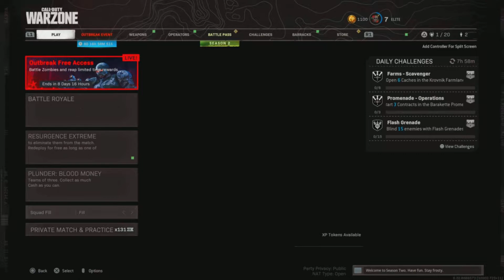HOW WARZONE CONTENT CREATORS ARE DURING TOURNAMENTS 🤧